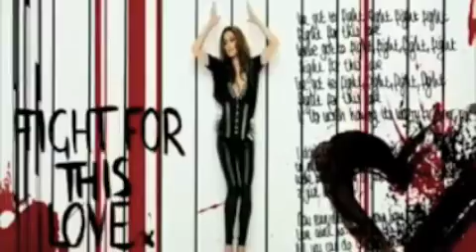Cheryl Cole Fight For This Love Eriki Ma Remix (Official Music Video + Free Download!!)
Keep supporting and thanks to all the people who have been there from day dot!

NOTE! Original Vocals (and, or) Samples, Video or image contained in the video are not owned by Dj Chef or Make Me Music. We do not claim copyrights to any material other than that produced, performed and recorded by us.